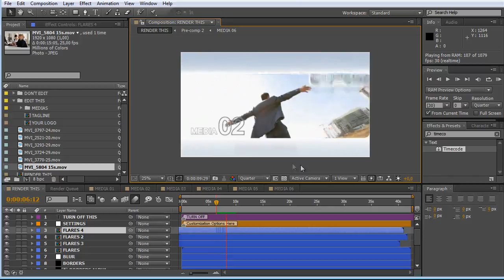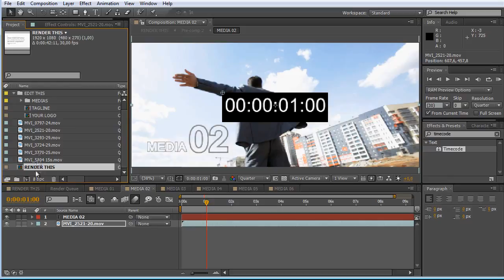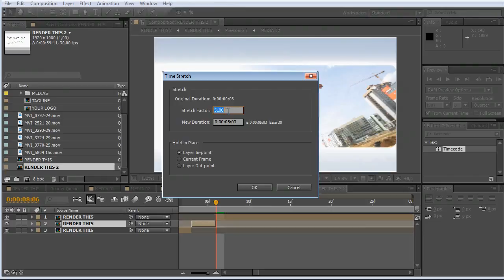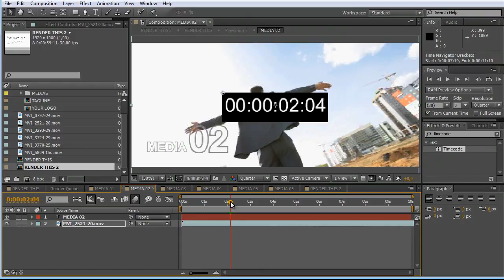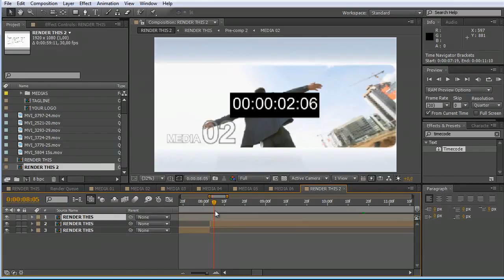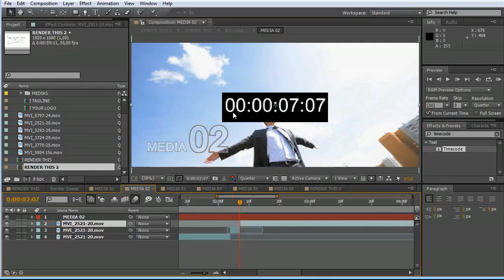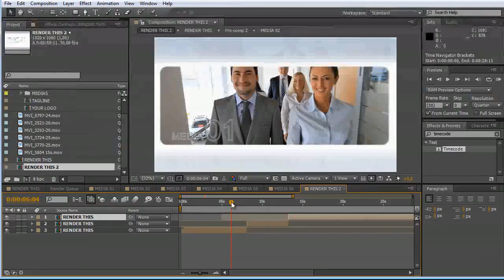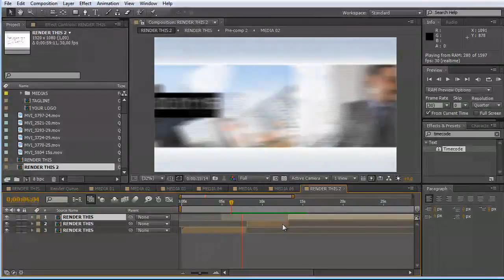After Effects Tutorial: How to slow down a specific placeholder